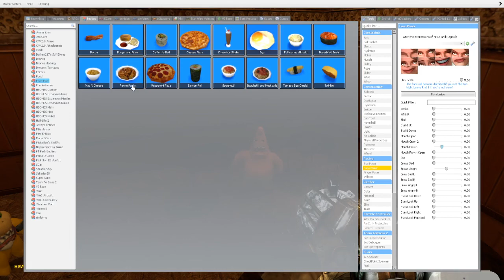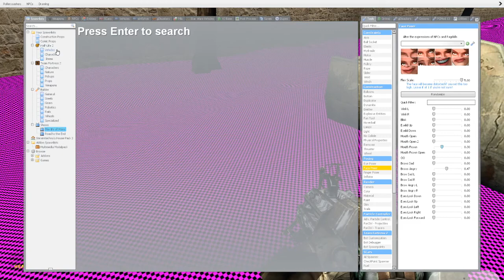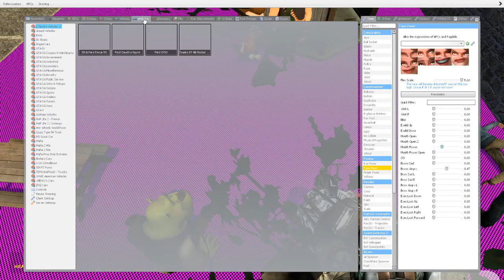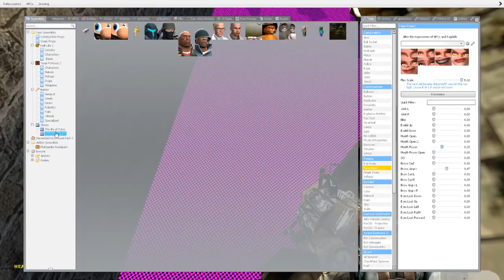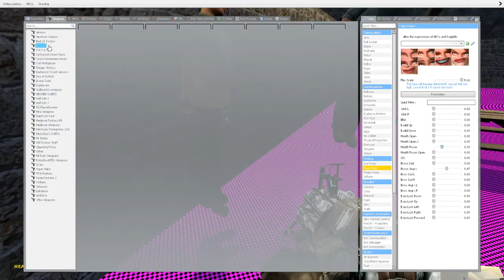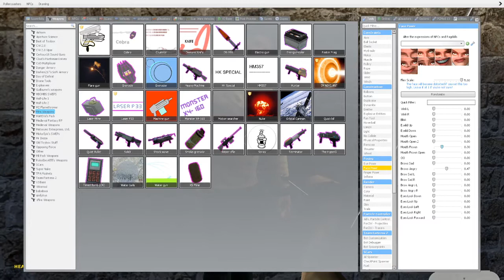The Life of Mario Season 2 Episode 22 Jimmy and Bobbie join the Bois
Jimmy and Bobbie join the Bois!